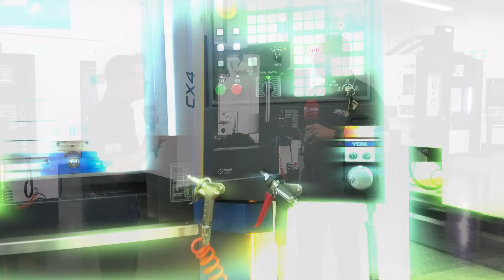Have you heard the inspiring success story of this machine tool supplier?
These guys have been in business for over twenty years, and their relationship with YCM goes back even longer!

This is the amazing story of Clancy Machine Tool in Northern California – a company with over 200 years of combined experience and an exceptional partnership with YCM.

What makes YCM one of the most popular brands across California, Nevada, and Oregon and how is Clancy Machine Tool servicing these areas so well?

Let’s learn more in this conversation with MTDCNC’s Tony Gunn and Clancy Machine Tool’s Joe Clancy, John Cardana, and TJ Rice as they talk about service and support through a brilliant software!